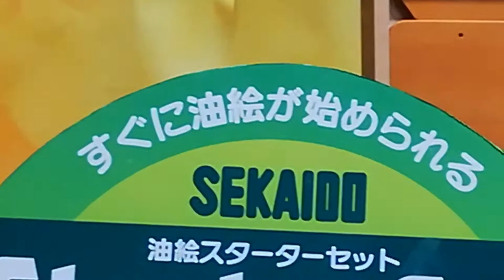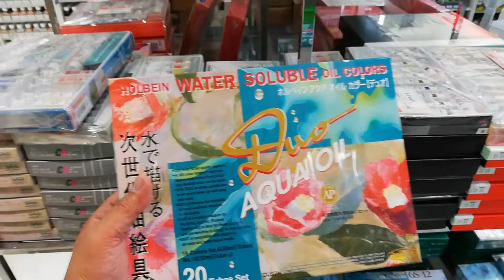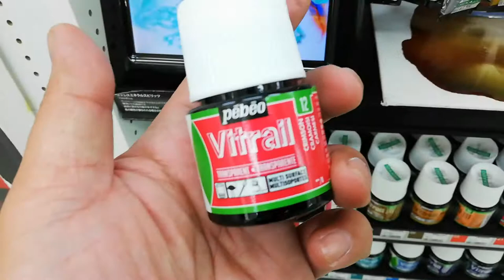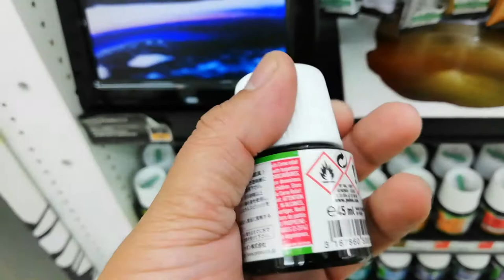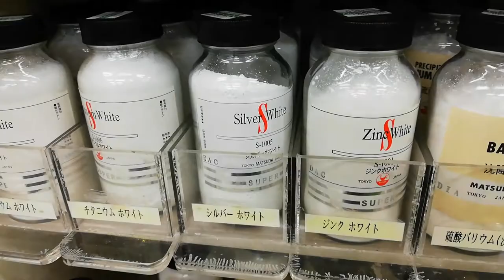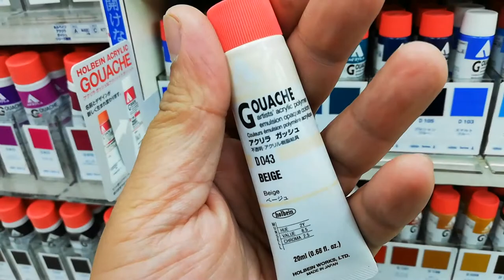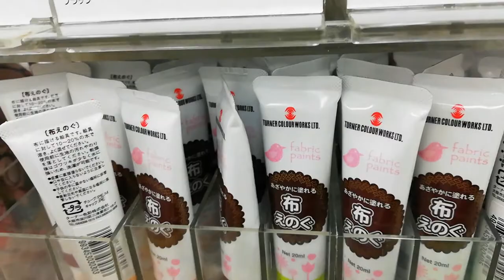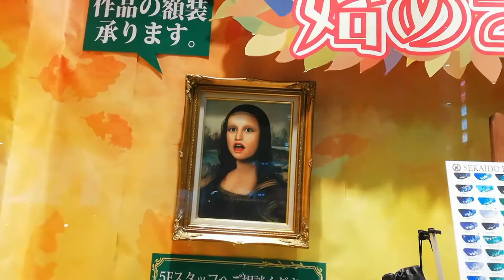My Art Supply Shopping: Sekaido Part 3A Let's Explore The 3rd Floor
Join me as we explore one of the biggest art store in Japan: SEKAIDO

I'll show all the stuff they have in this store so sit back, relax, and enjoy the eye candy of art supply

Thanks!